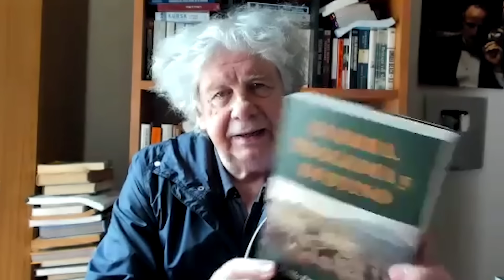"Guerra, tragedia y destino" de Pablo Errázuriz | Sábados Culturales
En el programa de hoy, se discute el proceso creativo y las influencias literarias detrás del libro "Guerra, Tragedia y Destino" con su autor, Pablo Errázuriz Montes. Se exploran los desafíos de escribir una novela histórica, la importancia de la precisión en la narrativa y cómo se pueden entrelazar hechos reales con ficción para construir personajes y tramas atractivas. Además, se habla sobre autores que han influido en Errázuriz y en Fernando Villegas, como Vargas Llosa, Anatole France y Borges, y cómo cada uno ha dejado huella en su escritura y pensamiento. El programa también toca aspectos del oficio de escribir, como la corrección obsesiva y las dificultades que enfrentan los escritores al intentar dar vida a personajes históricos y ficticios en un marco literario.

00:00:02 - Introducción del invitado y su obra
00:00:57 - Orígenes y proceso de escritura del libro
00:04:26 - Análisis literario de la novela
00:09:14 - Influencias y comparaciones literarias
00:22:19 - La novela de ideas y el arte de escribir
00:39:01 - La precisión histórica en la novela histórica